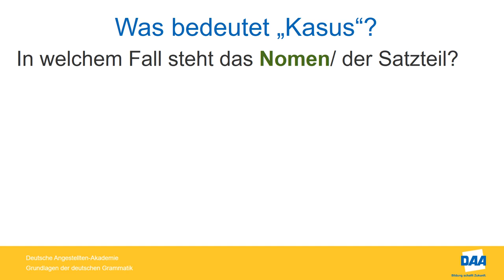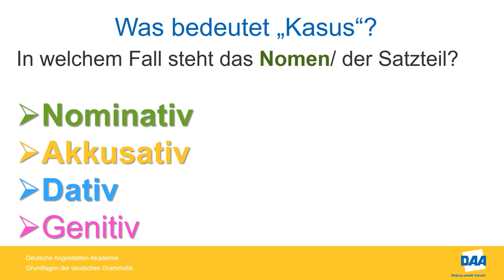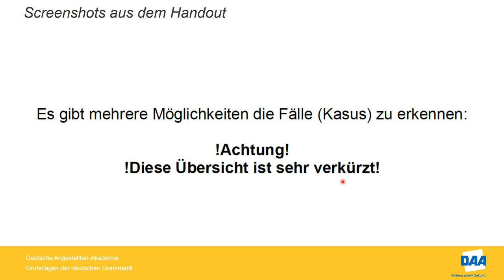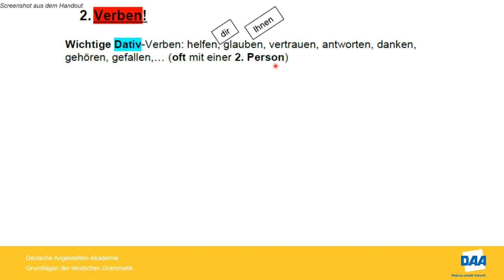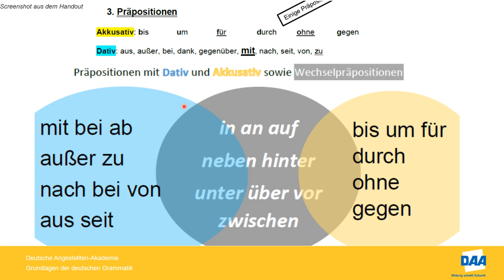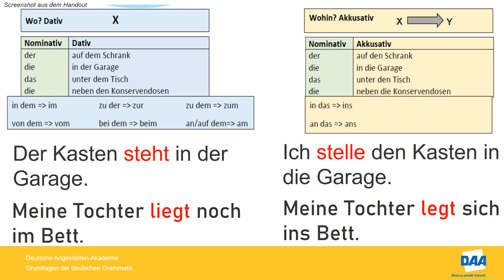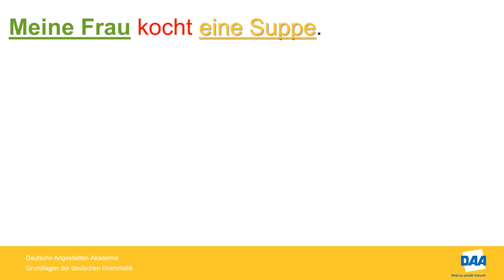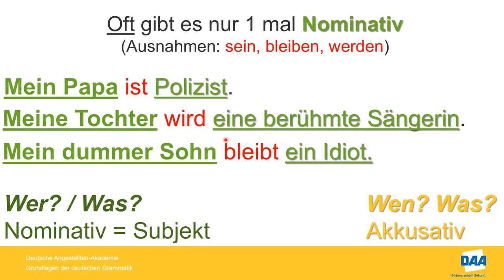Grundlagen der deutschen Grammatik - Teil 7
Das Video zeigt verschiedene Möglichkeiten, wie man den Kasus bestimmen kann. Sehen Sie sich zuerst das Video an.
die Aufgaben herunterladen und mit Hilfe der beiden Handouts bearbeiten.
Zum Schluss können Sie die Aufgaben mit der Lösung vergleichen. Die Erläuterungen der Lösung gibt es diesmal in einem extra Video.